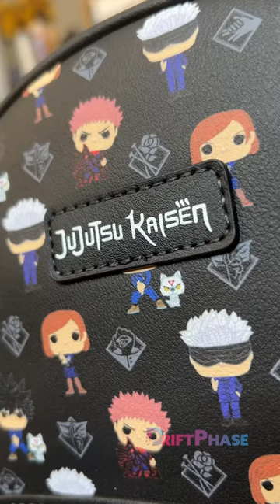Jujutsu Kaisen All Over Print Mini-Backpack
Unleash your ultimate fandom with our Jujutsu Kaisen All Over Print Mini Backpack! 🎒 Rock your favorite characters in style with the ultra-chic blend of black leather, silver hardware, and red trim. With the bold Jujutsu Kaisen emblem and adorable Funko Pop! patterns, you'll make a statement where ever you go! Essential space? Sorted. 🎒✨Style, space, and Satoru Gojo... what more could a fan need?